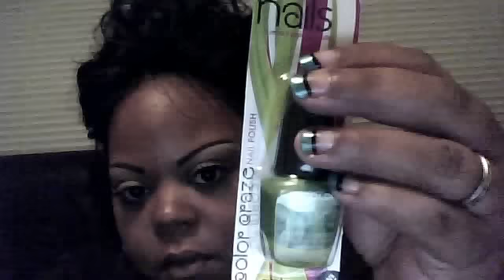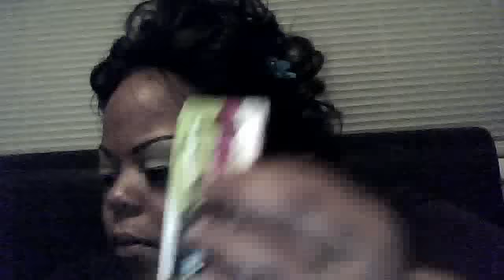salon designs on your real nails for almost nothing!!!!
all la colors nail polishes all $1 each and you can use it probably 20 times!!!